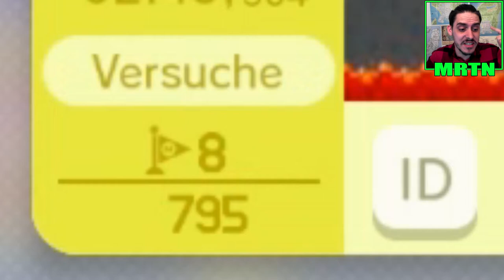Let's Play Super Mario Maker #8 | MRTN (Facecam|Schweizerdeutsch)